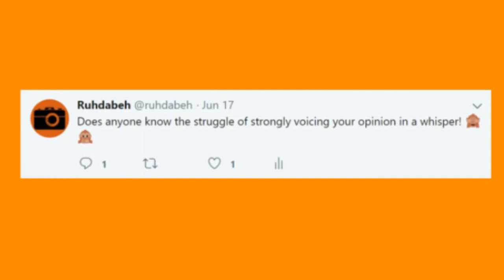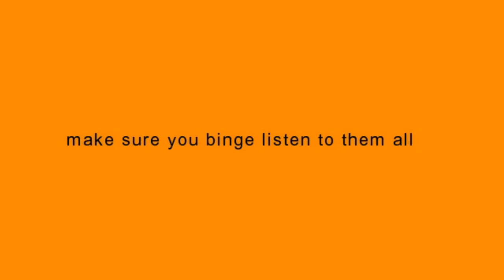I've Been Silenced (also... NEW MUSIC!!)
I can't talk... for now at least
But i still wanted to share some amazing new music
I hope you like these songs!!

Set For Life - Trent Dabbs -

Musical.ly: ruhdabeh